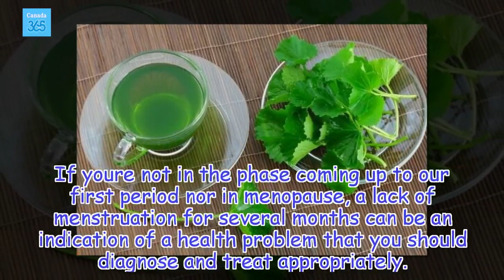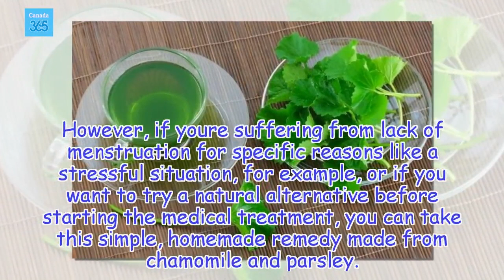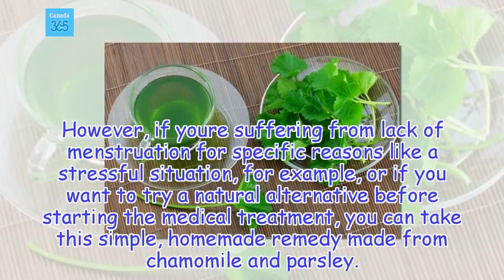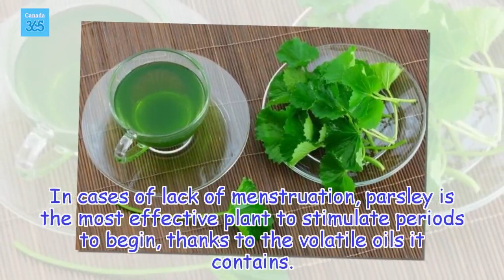Chamomile and Parsley Remedy for Amenorrhea, or Lack of Menstruation - Canada 365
If we are following any kind of gynecological treatment it is important to check with our doctor before consuming these remedies because it is possible that they might interact. Equally, we should not take them for more than a week.